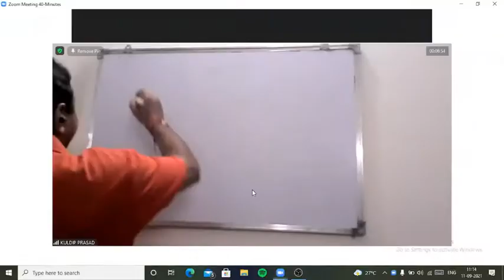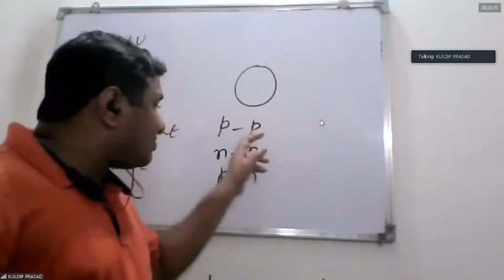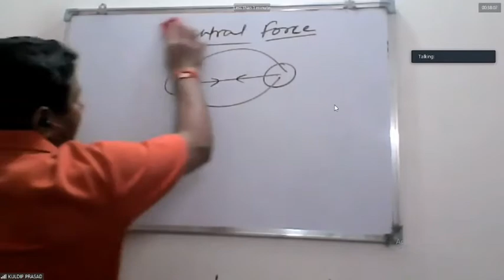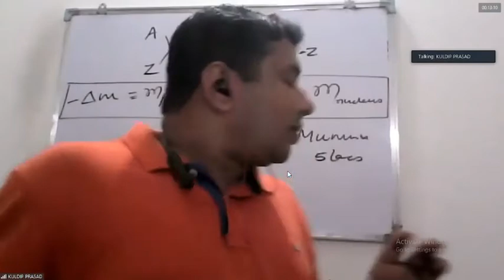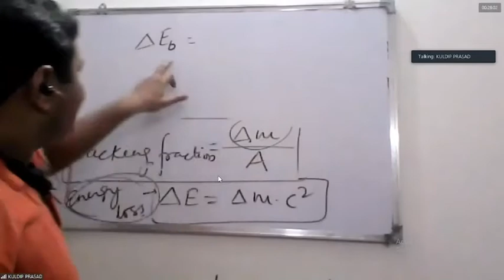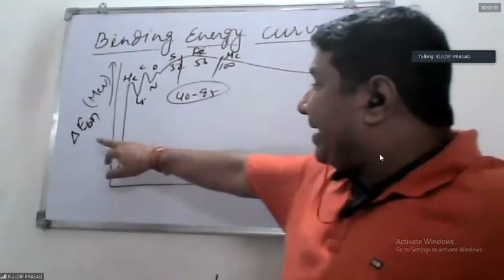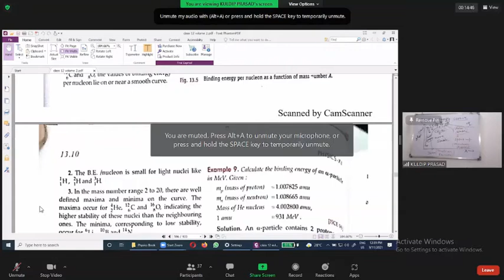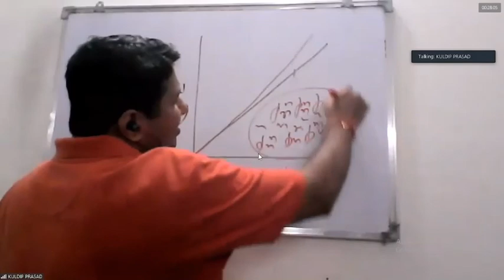Nuclei - Nuclear force / Mass defect / Binding Energy for IIT / NEET / BOARD #